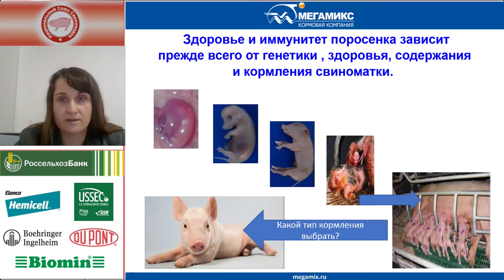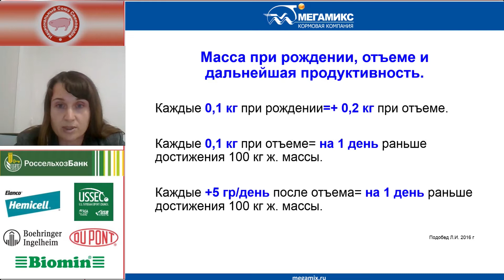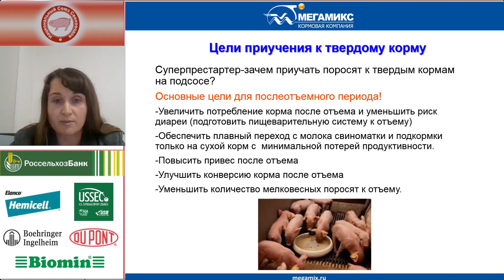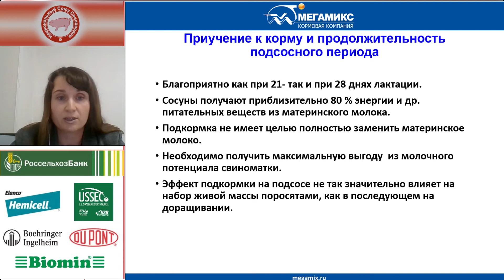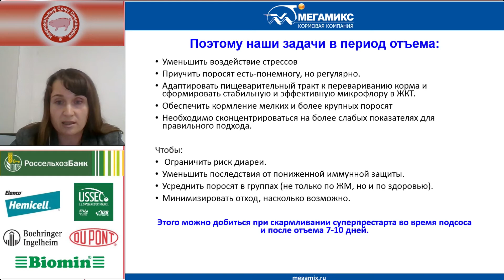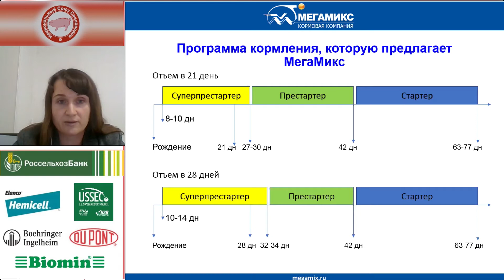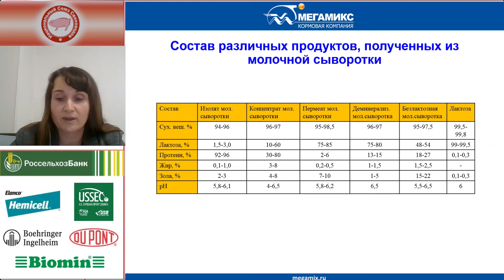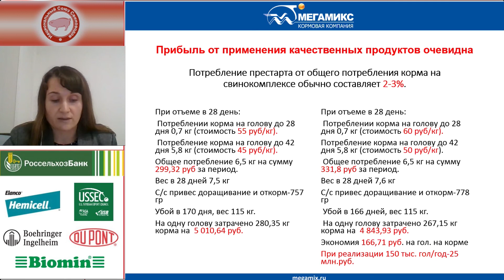Херувимских Е.С. Стратегия кормления поросят в пост-отъемный период